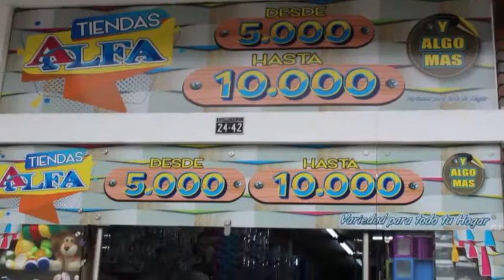Apoyan. Tiendas Alfa Paipa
Video de Beatriz Corredor